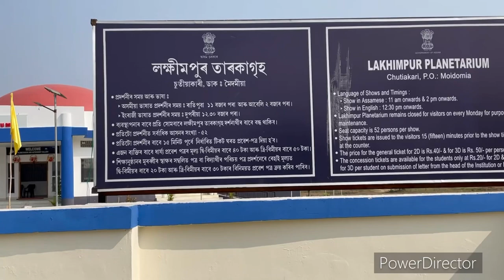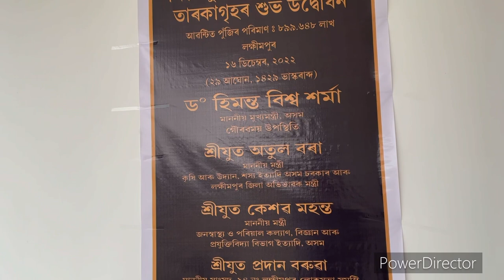Lakhimpur Planetarium.. লক্ষীমপুৰৰ তাৰকাগৃহ